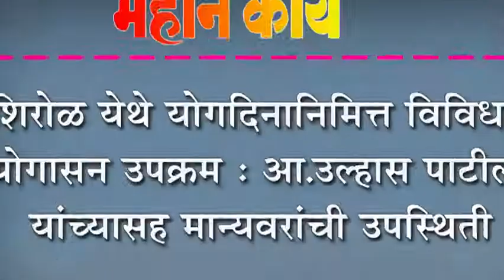शिरोळ येथे योगदिनानिमित्त विविध योगासन उपक्रम : आ.उल्हास पाटील यांच्यासह मान्यवरांची उपस्थिती